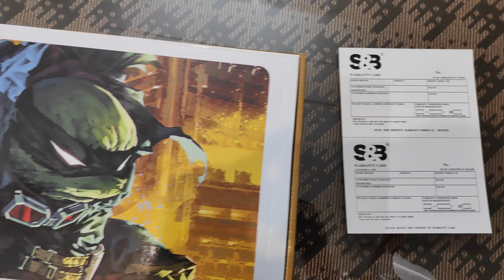S&B 4 channel amplifier competition series |4 channel car amplifier | best budget spl Amplifier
S&b Sound Blast competition series 4 channel amplifier
This amplifier is the best Budget amplifier for loud setup.it can play easily Mid range more than 150 watt RMS